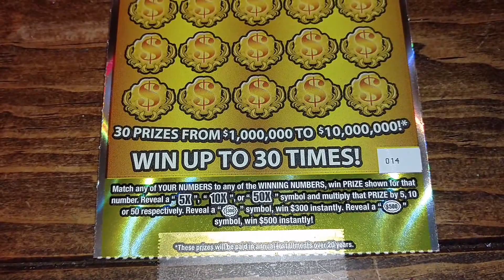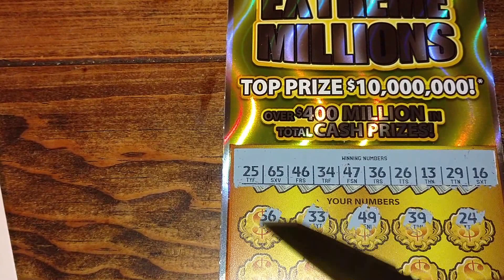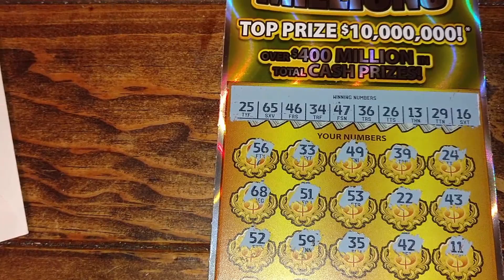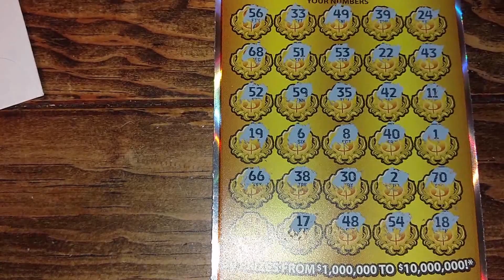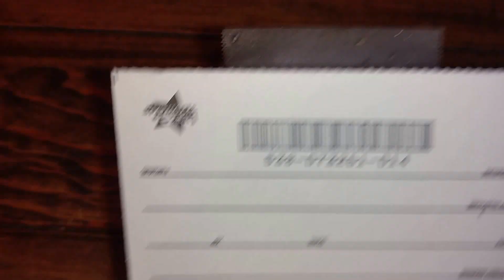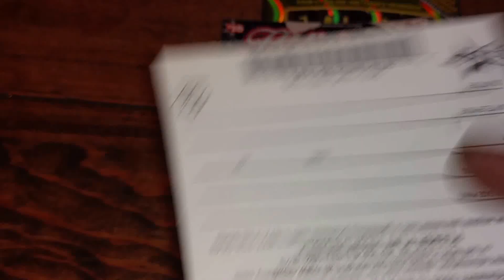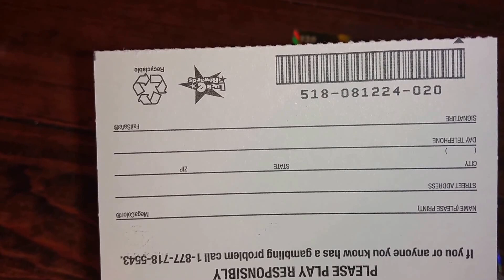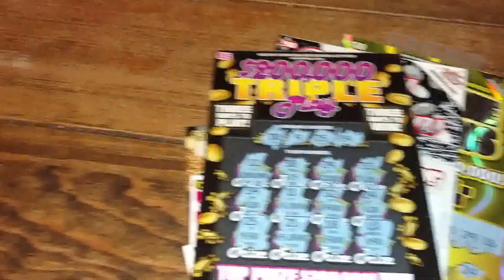$30.00 EXTREME MILLIONS GIVE AWAY TICKET....